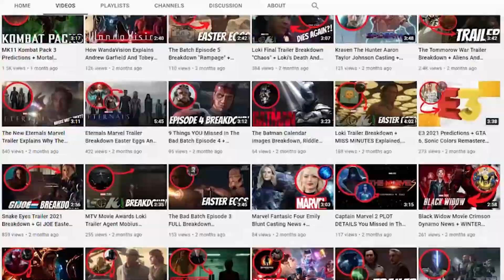Hawkeye First Look and Release Date Proves When Marvel Will Drop The Spider Man No Way Home Trailer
We got a whole new, official first look for the Hawkeye tv series that’s being developed for Disney Plus. I’m going to explain how the show’s release date proves when we can expect the Spider Man No Way Home trailer, then I’m going to take you through my thoughts on the teaser itself and what it means for the show involving Contessa and Yelena belova.

Now, for the spiderman no way home connection here. We know that the series will have six episodes. Those episodes begin on November 24th. Meaning, around the fourth or fifth episode, Spider Man No Way Home will drop in theatres a few days later on December 17th.
First things first, a lot of people think that since Spider Man No Way Home drops around this time, then not enough people will be talking about the Hawkeye show anymore, because of the hype and discussion that will last for weeks following the movie’s premiere. However, the reason why I don’t think we should worry about this is because, well, we won’t be getting Spider Man No Way Home on December 17th, like the movie is slated for.
You see, with all the variants of COVID and COVID itself going around, there is a rumour that Sony wants to yet again delay the Spider Man No Way Home movie because if vaccination rates don’t go much higher, then theatre seats across the United States and Canada won’t be as full, meaning there is no money in that. And if there is no money in that right now, then they delay the movie until Sony and Marvel are sure they can get enough butts in seats. Essentially, if it is delayed again, then there is no point in Sony dropping the trailer, because if they drop the trailer too soon, then the hype will dissipate because the movie’s release and the trailer will be too far stretched out.
It’s exactly what happened with the Black Widow movie. Two years before the movie finally dropped, Marvel released a trailer, then delayed the movie, and Black Widow still didn’t have the warm box office numbers that marvel movies usually achieve; Scarlett Johansson is actually suing marvel for almost just that because she was supposed to get a projected 50 million off of the Black Widow movie and did not receive that because the box office performance was lack lustered, and her percentage points didn’t cover as much ground because the movie was also released on Disney Plus which was not in her contract and it hurt the box office numbers. Safe to say Marvel prides themselves on the theatre income.
Anyway, the hype won’t be there if the trailer is released too soon. Most of you will say that they should just release the film both in theatres and on Disney Plus, which is true. They can do that. But, Marvel Studios’ President, Kevin Fiege, says that Marvel movies are made to be seen in theatres. The moment they switch to both, that could hurt the way the movie is presented to the audience; meaning there’s a reason why when you go to the movies, it’s called an experience.
Personally, I think Marvel Studios made Hawkeye premiere on November 24 on purpose because they know that spiderman no way home will get delayed, and they are confident that the series won’t lose its spotlight as a result.
The only thing that makes me worried is that the Spiderman No Way Home movie is supposed to take place during Christmas. Now, if we are watching the movie in Summer and it’s a winter film, that holiday will feel a little bit out of place. So, if they do delay, either we will be getting an awkward holiday film in Summer, or they will push it to next Christmas. Who knows?
So, as per the teaser itself, it showcases Hawkeye in Kate Bishop’s basement, his apprentice in both the comics and the show. Now, as to why Hawkeye would be in her garage, I have no idea. My best guess is that his time as ronin has caught up to him and now he is on the run from some criminal organization that has a hit out on him. Which could be Yelena Belova, since Contessa has put the hit out on him. Come to think of it, maybe Contessa isn’t putting all her chips in Yelena to track, find and kill Hawkeye. In fact, she could’ve made Hawkeye’s bounty a public hit, meaning criminals of all kinds can come and try to kill Hawkeye and collect their money as a result.
Anyway, so Hawkeye’s on the run. He runs into Kate Bishop who happens to be a super fan of Hawkeye’s clearly, because of the array of archery specific items in this shot here. She’s actually wearing a prototype jumpsuit of the suit that she will get later in the series.